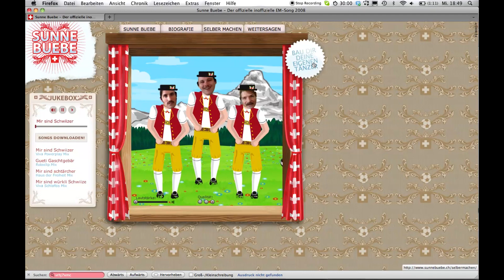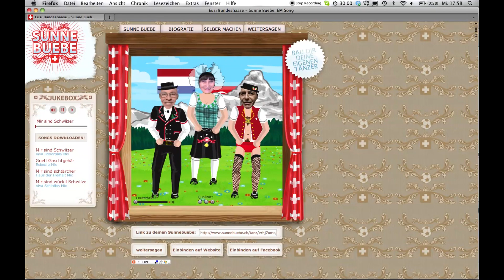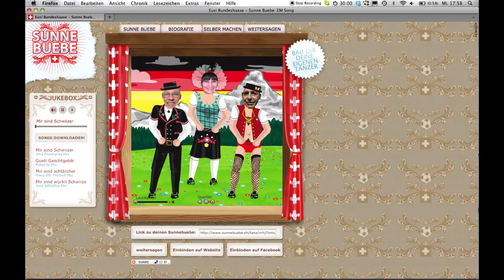Sunne Buebe - Gueti Gaschtgebär (EM 2008)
ACHTUNG SATIRE! VORSICHT PARODIE!
Die "Sunne Buebe" waren eine fiktive Ländlerkapelle, die 2008 ein paar saublöde Lieder zur Fussball-Europameisterschaft in der Schweiz und Österreich beisteuerte. Als Persiflage auf die pathetisch-martialischen Fussballhymnen singen die Sunne Buebe aus der Perspektive eines dumpfpatriotischen Schlachtenbummlers oder homophoben Hooligans. Drum bitte kein Applaus aus der falschen Ecke: Wir wollen uns mit diesen Liedern nicht über Homosexuelle oder Ausländer lustig machen, sondern ganz im Gegenteil über Leute, die solche und ähnliche Aussagen ernsthaft propagieren.

Text und Gesang: Boni Koller
Produktion: Longplay Records

Zur EM 2008 schaltete das Konzeptbüro Feinheit AG eine Webseite auf, auf der man im Video eine Trachtengruppe tanzen lassen konnte. Dort gab es sogar die Möglichkeit, selber Fotos von Freunden oder Feinden in die Gesichter der Gruppe einzufügen.
Vielen Dank an Jean Zuber von Longplay Records und an die kreativen Köpfe von Feinheit: Livio Lunin, Martin Bommeli, Moritz Zumbühl, Matthias Kestenholz, Thileeban Thanapalan und Boris Périsset